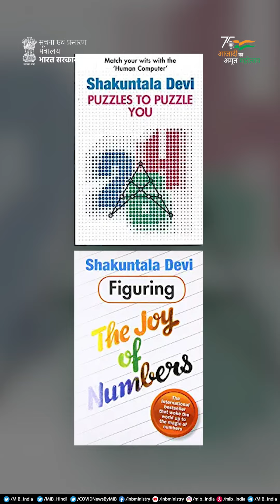'मानव कंप्यूटर' शकुंतला देवी को उनकी जयंती पर नमन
🔹एक भारतीय लेखिका व बौद्धिक गणनाकार जिनका नाम सबसे तेज़ मानवीय गणना  के लिए 1982 में गिनीज़ बुक ऑफ वर्ल्ड रिकॉर्ड्स में दर्ज हुआ

🔹उन्होंने अपने कीर्तिमानों से गणित की पढ़ाई को जादुई और रोमांचक बना दिया